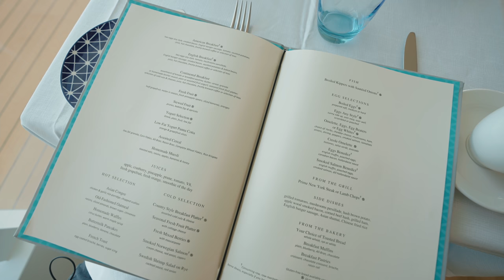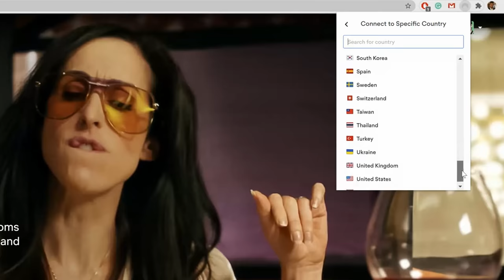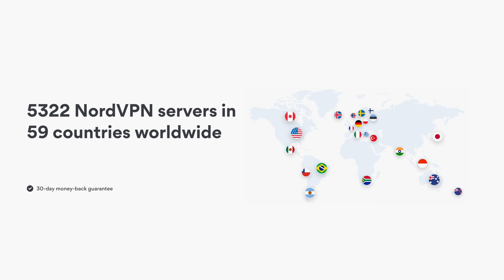THIS Luxury Cruise Was A BARGAIN!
How Was This Luxury Cruise Cheaper than our MSC Budget Cruise??
or use code 'cruisewith' to get a 2-year plan plus a bonus gift with a huge discount

It's a Sea Day and our first full day on the incredible Viking Venus. We spend the day eating wonderful food, visit the spa, experience a beautiful afternoon tea and visit the city of Liverpool! Plus we let you know how we booked this cruise for a bargain, it was actually cheaper than our MSC Virtuosa cruise. You will be shocked!